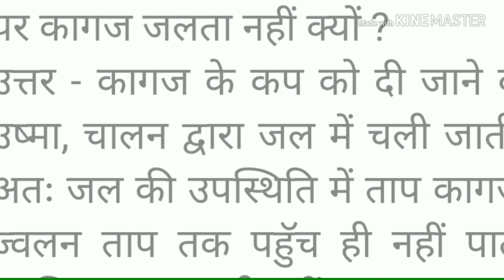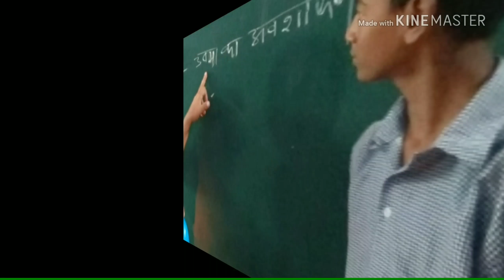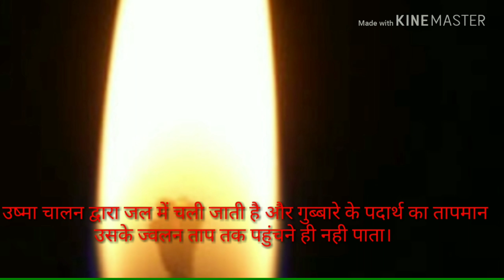दहन ओर ज्वाला पाठ की मुख्य गतिविधियाँ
इस पाठ में मुख्य 3 गतिविधियाँ हैं।
कागज के कप में व गुब्बारे में पानी गर्म करना ओर मोमबत्ती की ज्वाला के तीनो भागों का अध्ययन।